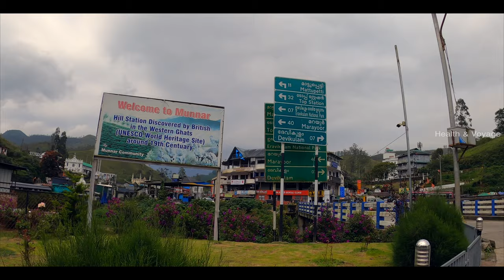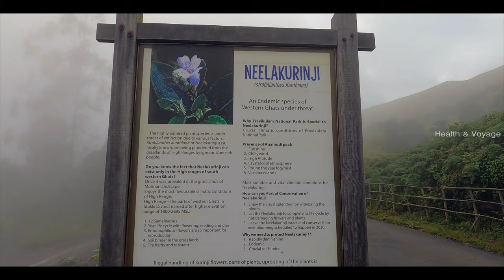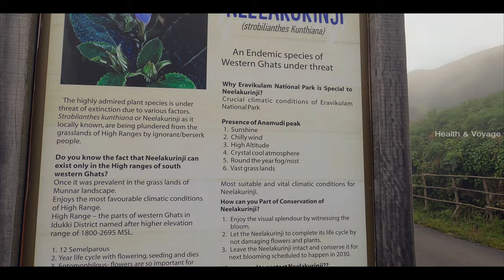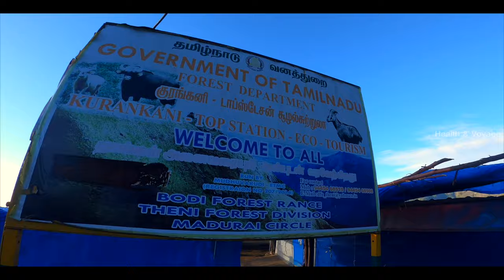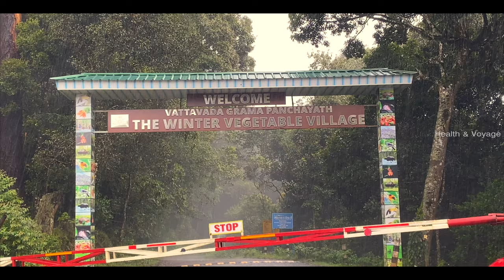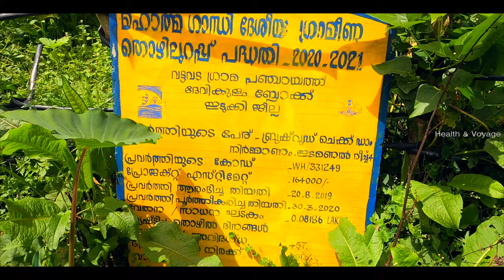മൂന്നാറിൽ ചുരുങ്ങിയ ചിലവിൽ കുറെ സ്ഥലങ്ങൾ കണ്ടാലോ😍.. Must visit places in Munnar.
Cherai is a region in Kochi Taluk, a suburb of the city of Kochi, in the state of Kerala, India. It is at a distance of about 25 km from the High Court Junction, Kochi. Cherai has the longest beach in Kochi - the Cherai beach. The beach is located towards the centre-north of the Vypin island.

കേരളത്തിലെ എറണാകുളം ജില്ലയിലെ ഒരു ചെറിയ തീരദേശ പട്ടണമാണ് ചെറായി. എറണാകുളത്തുനിന്നും ഏകദേശം 28 കിലോമീറ്റർ അകലെയാണ് ചെറായി. ഗ്രേറ്റർ വൈപ്പിൻ ദ്വീപിന്റെ ഭാഗമാണ് ചെറായി. 1341-ലെ വലിയ പ്രളയത്തിൽ കടലിൽ നിന്ന് പൊങ്ങിവന്നതാണ് ഈ ദ്വീപ് എന്നു വിശ്വസിക്കപ്പെടുന്നു. അതിമനോഹരമായ ചെറായി ബീച്ച് ഇവിടെയാണ്.

low budget munnar trip